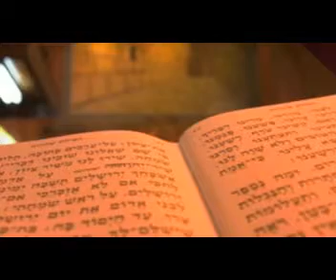Les nuits d'or 24 11 011